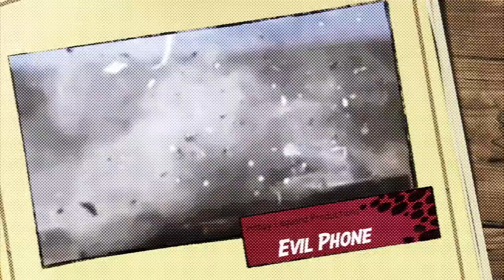evil phone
evil